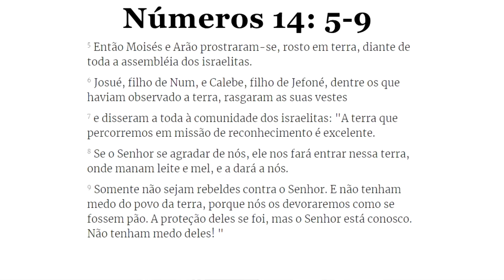Devocional: Uma questão de perspectiva